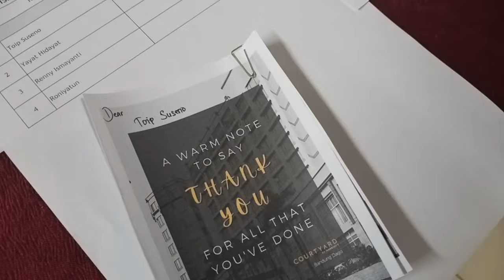MARRIOTT INDONESIA BERSAMA - Courtyard Bandung